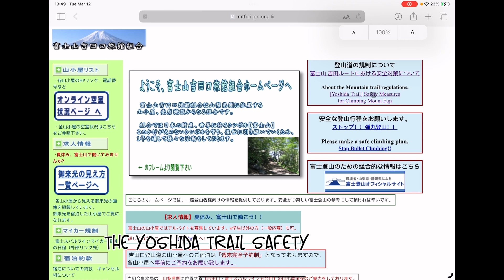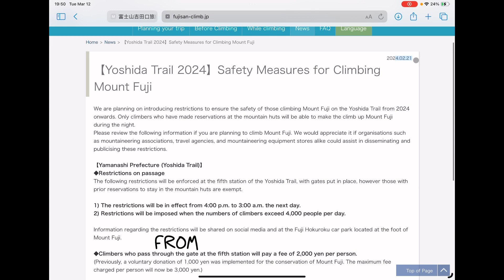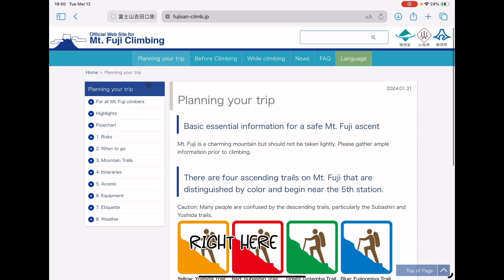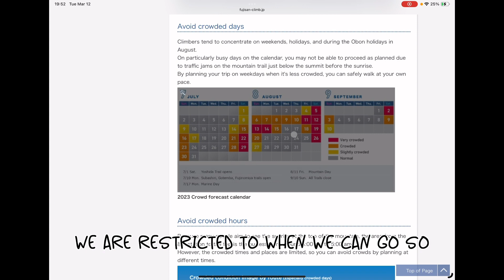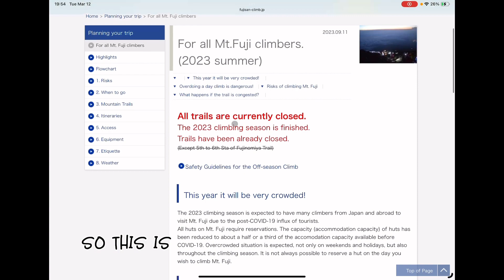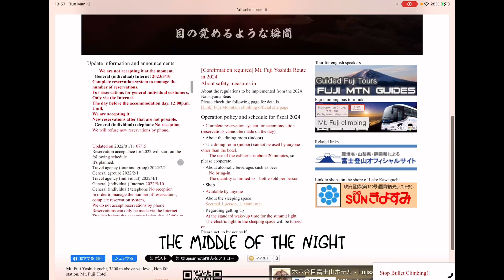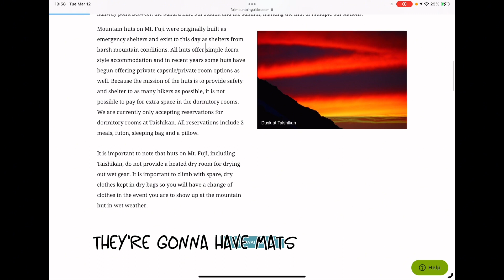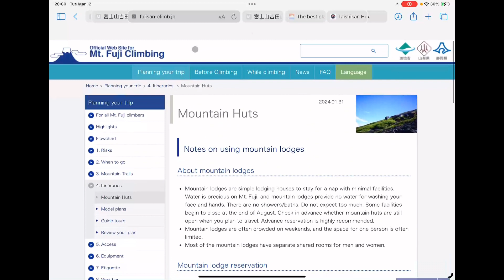Mt. Fuji Journey - Week 1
Week 1 of our Mt. Fuji journey!

This week we focused on small attainable goals, started researching huts, bought some hiking boots and wool socks and made goals for next week!

Official Website for Mt. Fuji

Wool Socks

Hiking Boots